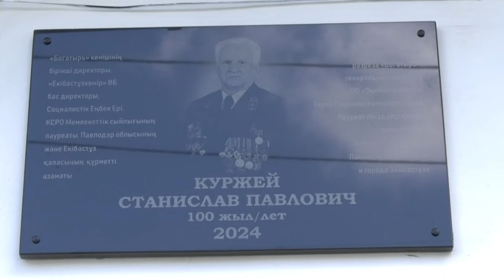Экибастуз новости Мемориальную доску Станиславу Куржею открыли в Экибастузе